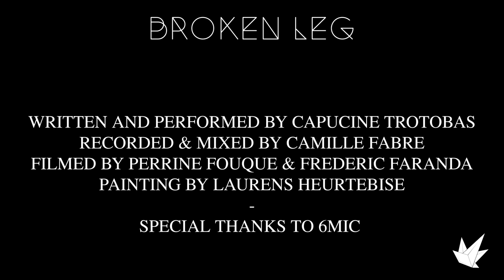GAMI - Broken Leg Unplugged at 6mic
Broken Leg, "une jambe cassée" ...
Ce morceau vise à désacraliser le tabou autour de la dépression, de remettre cette maladie à sa place, faire réaliser que ce n'est pas une faiblesse, une fragilité mais une blessure comme une autre qui se soigne avec du temps et de l'attention.

Une collaboration avec l'artiste peintre Laurens Heurtebise, exposé pour l'occasion, est la mise en scène de cette live session, et illustre tout ce monde intérieur, ces changements d'état et la profondeur de ce texte.

Version Unplugged enregistrée à 6mic à Aix en Provence, merci à mes supers techniciens "home made" Perrine Fouque et Frederic Faranda pour les traveling en roller.
Camille Fabre à l'enregistrement et au mix.

Texte :

One day you cry
The other you suffer
Then you try to walk
But you always fall
You finally give up
And wait for the pain to go
But it stays and gets worst
You can’t make it better alone

It’s a broken leg, it’s just hide in your brain
It’s a broken leg, let’s the time play

Sometimes you feel healthy
Like everything is in order
But don’t drop your guard
It can come back soon or later